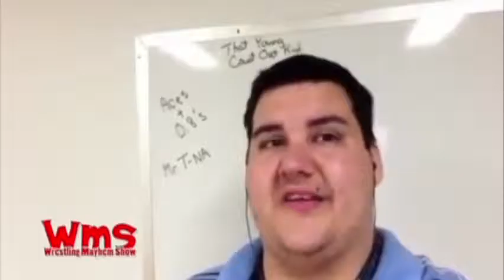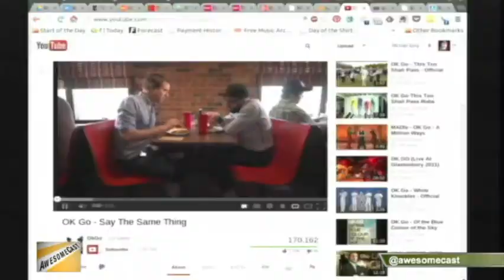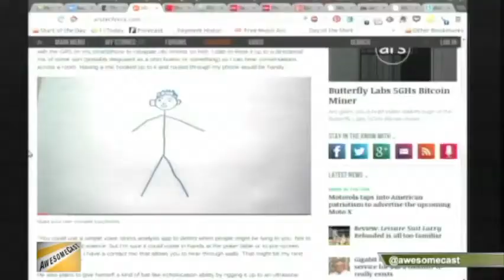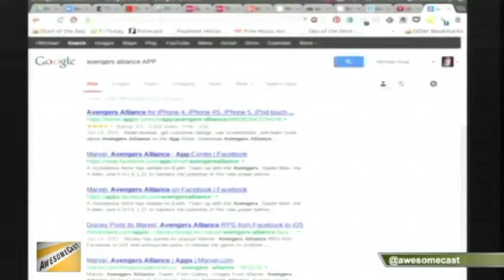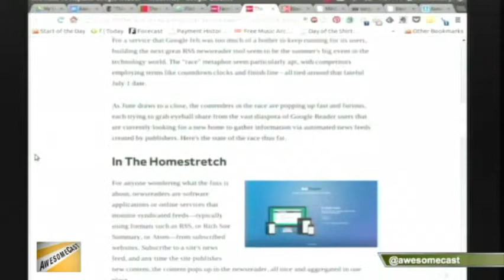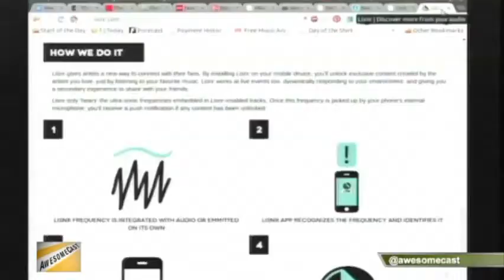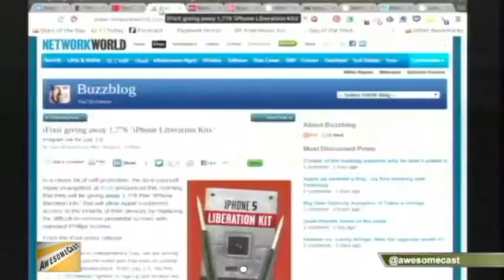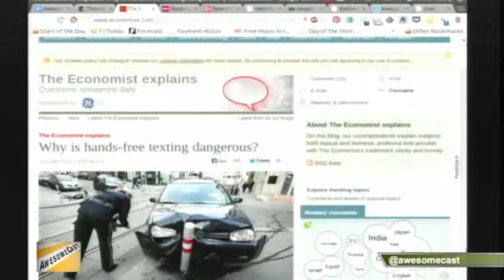Awesomecast 156: Fabulous Skelator Wedding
Another thrilling edition of Awesomecast is here! This time we are not chilling in the dark on our Iphones! Our guests this week are Cynthia Closkey from bigbigdesign.com, John Carman from avenuedesignstudios.com and the always lovable Cha Chi!

Cynthia starts out discussing Say The Same Thing by the band OK GO! The goal of the game is to think of the same word as the person you are playing with. If you would like to play it, play with Cynthia at ccloskey!

Sorg brought up invisible headphones that can be implanted into your ears! Cha Chi brings up the social implications if ear phones like these become the norm!

John talks about JB dubs, a formally trained dancer with some "alternative" dancing videos you can find on video. Check them out!

Cha Chi brings up Avenger Alliance, agame he really enjoys via Facebook, but then brings up something not so awesome; Google's Music. He has been able to use it on his computer, but not on the phone. Much like Spotify.

Cynthia and the gang discuss Google Reader going under. Sorg brings up Feedly, which has some sync issues but overall has been a good alternative. Cha Chi, the self proclaimed "Feedly Hipster" waits patiently to air his grievances with Feedly, and also discuss what would make him stop using the internet.

Alex Kahrs provided us info about Lisnr.com which can install on your mobile phone and can give you nice extras when it recognizes songs or certain vibrations. Somehow this transitions to talk about the movie "classic" Josie and the Pussycats.

The gang disusses Ifixit's Iphone 5 liberation kit. It is a way to fix your own phone and until July 5th you can receive this by only having to pay shipping and handling.

Next up, the gang looks at an article about hands free texting, and how it is not a safe alternative. John Carman and Cha Chi both believe if you are going out that way, go out big! Seriously though, do not take selfies!